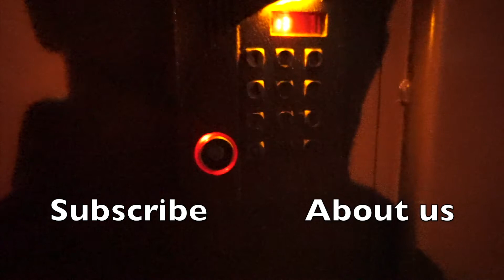What to Do in A Hostage Situation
I'm going through a security training course right now and they give some suggestions for how to spend your time if you're ever taken captive.
As I was reading these suggestions it hit me how nearly all of them, (except the peeling the orange one!) are great practices for me whether or not I'm being held captive!
It also reminded me of how easy it is when life is "good" to get distracted by things that don't really have a lot of value. It is extreme situations like being held hostage that often bring us back to those few things in life that hold the greatest value.
Suggestions for how to spend your time in captivity:
*Pray daily for those you love. Move slowly from one to another and visualize their faces as you pray
*If you have access to a Bible, memorize scripture, particularly the promises of God. If you don’t have a Bible, recall all you can remember—book by book and chapter by chapter
*Make routine tasks such as washing, eating, etc. take a long time. One hostage shared how he took an hour or so to peel his orange each day
*Exercise in any way you can if you have enough nutrition and energy
*Read whatever you can. Keeping your mind engaged makes time pass more quickly
*Play mental games such as golf, building a dream house in detail, etc.
*Recall treasured memories in detail and look forward to making more after your release